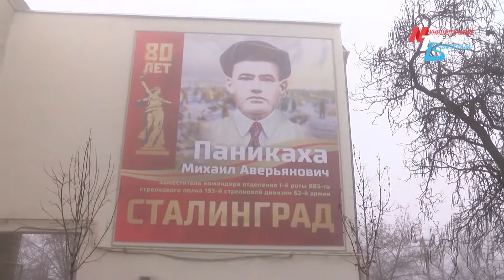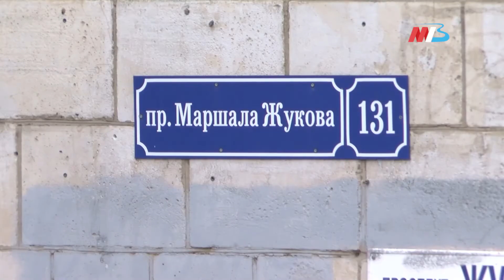Проспект Жукова в Волгограде стали называть сказочным, и на каком этапе строительство новой школы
На карте Волгограда с севера на юг появляются все новые социальные объекты, специалисты обновляют дороги и проводят праздники. На этот раз автор и ведущая Лейла Джумалиева отправилась в Дзержинский район. И смотрите в этом выпуске:

Дзержинский - самый густонаселенный район Волгограда. Сколько жителей в нем?
Что изменилось за последние 2 месяца в Дзержинском и почему жители теперь называют проспект Жукова сказкой?
​​Память, которая всегда перед глазами... Что каждый день напоминает жителям района о героическом подвиге нашего народа во время Великой отечественной?
Продолжается строительство школы на Шекснинской, путепровод №8 на Третьей Продольной магистрали открыли для движения транспорта?
Все это и многое другое в новом выпуске "День Района: Дзержинский".